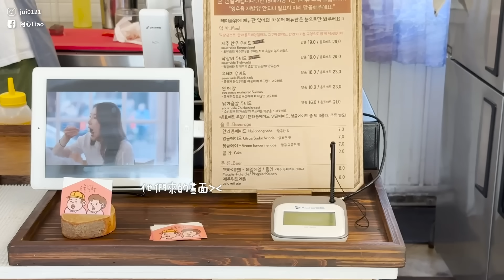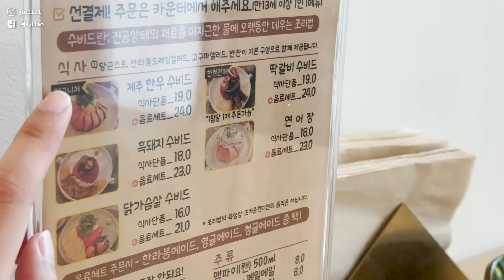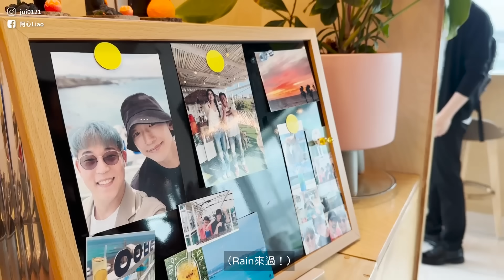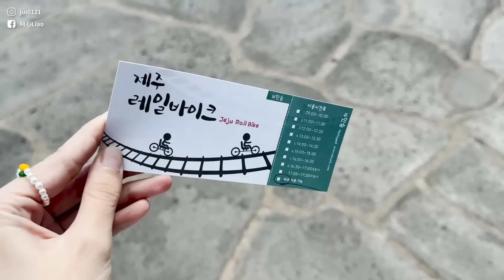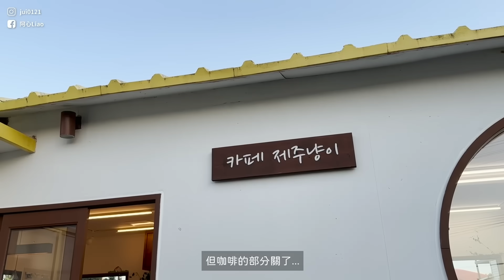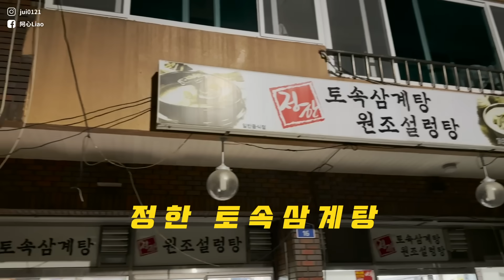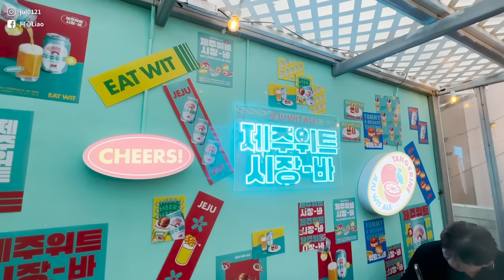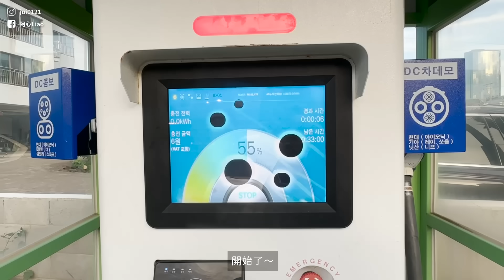🇰🇷 濟州島我來了🍊勝寛IG頭像、換乘戀愛2踩點！超好拍美術館｜阿心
【影片地點】
住宿：Lotte City Hotel Jeju
Day1｜요술 식탁 ➜ 龍頭岩 ➜ 돈고팡
Day2｜ㅇㅇㅂㄷ카페 ➜ ARTE MUSEUM ➜ 曉星岳樹木 ➜ 치킨 신드롬
Day3｜濟州島鐵道自行車 ➜ 風景很好的生魚片店 ➜ Aqua Planet
 ➜ 카페 제주냥이 ➜ 그시절 그바다 ➜ 정한 토속삼계탕
Day4｜東門市場 ➜ 新羅免稅店 ➜ 마차이짬뽕

⇢ MUSIC ⇠
Mark Generous